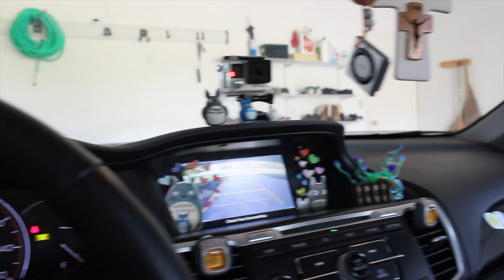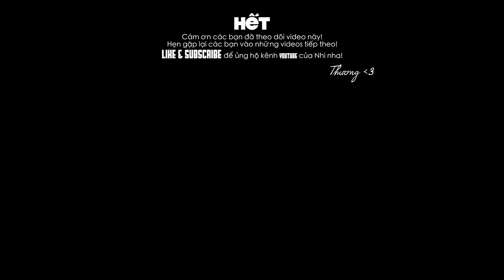Cửa tự chế cho khu vườn trồng rau!!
Những ngày vừa qua mình đã làm gì.
Cũng không có gì gọi là quá đặc biệt đâu; chỉ quay lại và chia sẽ về những việc mà mình đã làm đến tất cả các cô bác, anh chị em, và các cả xem cho vui; để hiểu thêm về những hoạt của mình như thế nào ở tiểu bang Ohio, tại thành phố West Chester nơi mình đang sinh sống.
Thời gian gần đây, các bạn cũng biết được là Dì mình đã từ tiểu bang Nevada về ở cùng gia đình mình; có Dì thì không khí ấm cũng và som tụ hơn. Dì cũng làm nhiều cái mới mẻ và mình cũng phụ giúp Dì khi Dì cần. Dì có làm chanh muối, phải nói là từ lâu lắm lắm luôn rồi thì mình mới uống lại được món chanh muối này; Phải nói là Cám ơn Dì của mình rất là nhiều!
Thêm vào nữa là bây giờ khí hậu ở chỗ mình cũng ấm dần lên rồi, cũng đến lúc có thể trồng rau, củ, quả để dành cho mùa rồi. Nên thời gian rãnh rỗi sau giờ làm mỗi ngày, mình dành khoảng thời gian đó để chuản bị cho khu vườn nằm ở phía sau nhà. Trong video lần này thì mình có đóng thêm một cánh cửa bằng gỗ cho khu vườn đó. Các bạn hãy xem mình làm cánh cửa đó như thế nào nha!
Thương ❤︎
Máy quay:
✣ Canon SL1 + Sunpak Ultra 6000PG Triopod
Những bài nhạc mình sử dụng trong video này:
✣ Cloudzz